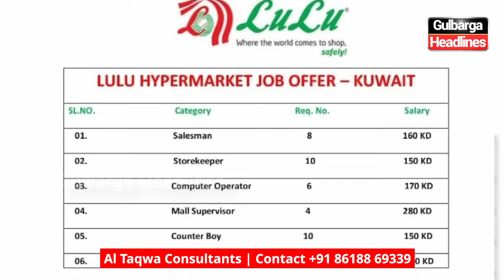Job Offers for Oman, Kuwait, KSA, & Azerbaijan with Al Taqwa Consultants